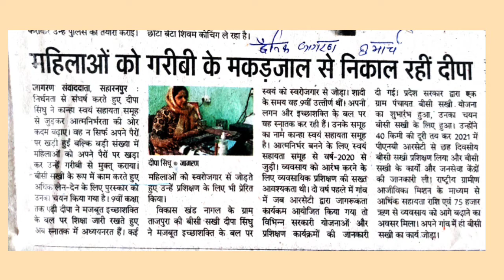ग्रामीण महिलाएं स्वरोजगार स्थापित कर बेरोजगारी करें खत्म@जुड़े आरसेटी से, अमित कुमार चौबे 7017260488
श्रेष्ठ भारत स्वरोजगार

प्रशिक्षण और शिक्षा के बीच अंतर

COMMUNICATION SKILL

श्रेष्ठ भारत

भारत की अमूल्य संस्कृति

श्रेष्ठ भारत स्वरोजगार

श्रेष्ठ भारत स्वरोजगार

श्रेष्ठ भारत स्वरोजगार@अमित कुमार चौबे          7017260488

A Documentary on PNB RSETI

swayam sahayata samooh, swayam sahayata samooh up
Self help group,SHG, SHG KYA HOTA HAI, SAMUH SAKHI,SAMOOH SAKHI,
श्रेष्ठ भारत स्वरोजगार@ सफलता की कहानी
अमित कुमार चौबे

बीसी सखी, बीसी सखी के कार्य, बीसी सखी क्या है, बीसी सखी योजना ऑनलाइन फॉर्म 2021, बीसी सखी योजना, बीसी सखी के बारे में जानकारी, बीसी सखी का क्या काम है, बीसी सखी के बारे में बताइए, बीसी सखी योजना ऑनलाइन फॉर्म, बीसी सखी के बारे में

स्वयं सहायता समूह, स्वयं सहायता समूह की जानकारी, स्वयं सहायता समूह के फायदे, स्वयं सहायता समूह गीत, स्वयं सहायता समूह की जानकारी चाहिए, स्वयं सहायता समूह कैसे बनाएं, स्वयं सहायता समूह राजस्थान, स्वयं सहायता समूह की बैठक, स्वयं सहायता समूह योजना, स्वयं सहायता समूह की बचत पुस्तिका कैसे लिखें

up bc sakhi new update, up bc sakhi, up bc sakhi yojana, up bc sakhi ka form kaise bhare, up bc sakhi latest news, up bc sakhi app, up bc sakhi new update 2021, up bc sakhi yojana registration, up bc sakhi registration kaise kare 2021, up bc sakhi otp problem

swayam sahayata samooh,swayam sahayata samuh ke bare mein bataiye. nhiswayam sahayata samuh ke bare mein bataiyeu

श्रेष्ठ भारत स्वरोजगार

श्रेष्ठ भारत स्वरोजगार@अमित कुमार चौबे          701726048

लकड़ी के खिलौने कैसे बनाएं, लकड़ी के खिलौने कैसे बनाए जाते हैं, लकड़ी के खिलौने कार्टून, लकड़ी के खिलौने वाला, लकड़ी के खिलौने बनाने वाला कार्टून, लकड़ी के खिलौने वाले कार्टून, लकड़ी के खिलौने कहानी, लकड़ी के खिलौने बनाते हैं, लकड़ी के खिलौने बनाना सिखाएं, लकड़ी के खिलौने की कहानी

खिलौने वाले कार्टून, खिलौने वाला कार्टून, खिलौने बनाना, खिलौने वाला खेल खिलौने लेके आया रे, खिलौने वाला song, खिलौने वाले, खिलौने खिलौने खिलौने, खिलौने की दुकान, खिलौने को इंग्लिश में क्या कहते हैं, खिलौने की आवाज

बीसी सखी, बीसी सखी के कार्य, बीसी सखी क्या Lहै, बीसी सखी योजना ऑनलाइन फॉर्म 2021, बीसी सखी योजना, बीसी सखी के बारे मेंOjजानकारी, बीसी सखी का क्या काम है, बीसी सखी के बारे में बताkइए, बीसी सखी योजना
स्वयं सहायता समू
bc sakhi, bc sakhi new update, bc sakhi kya hai, bc sakhi registration, bc sakhi training, bc sakhi new update today, bc sakhi form kaise bhare, bc sakhi ke bare mein, bc sakhi ka kam kya hai, bc sakhi kaise bane

कम्युनिकेशन स्किल, कम्युनिकेशन स्किल क्या है, कम्युनिकेशन स्किल्स, कम्युनिकेशन स्किल कैसे बढ़ाएं, कम्युनिकेशन स्किल कैसे सीखें, कम्युनिकेशन स्किल एंड पर्सनैलिटी डेवलपमेंट